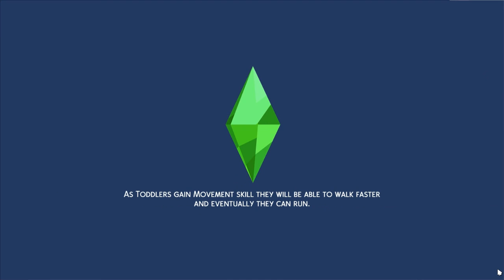"🤔 KELUARGA AA SHAWN DI MASA LALU 🌸" | Ep.7 | The Sims 4 Cerita Tetangga Sebelah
🌺SalamGenerasiKreatif🌺

🌸 Suka Series Ini? Cek Playlistnya

🌈Cerita Tetangga Sebelah Indonesia 2020